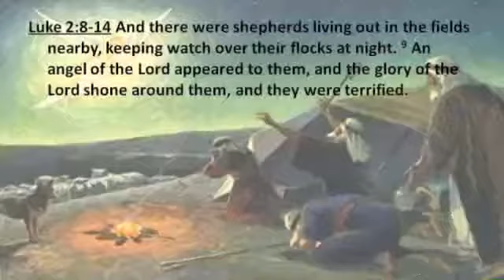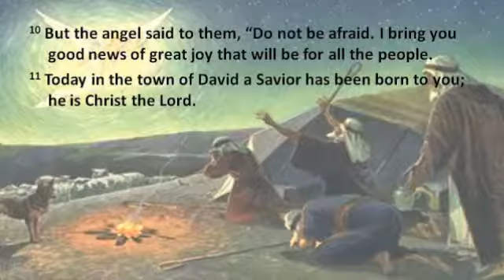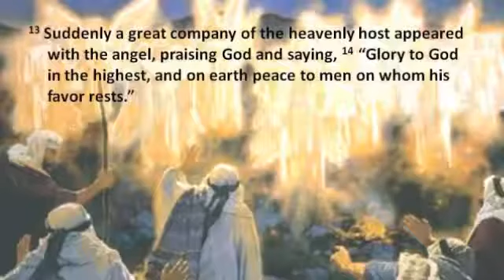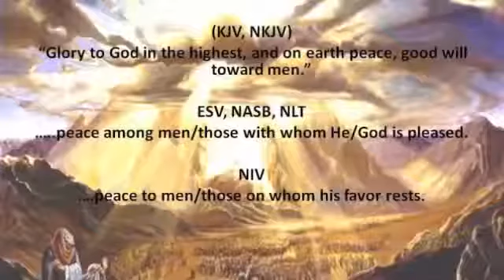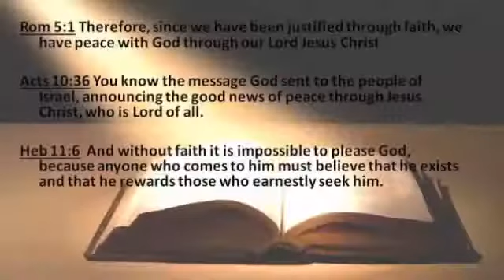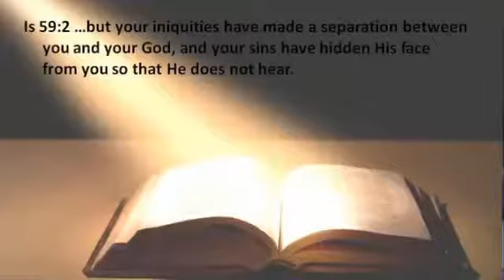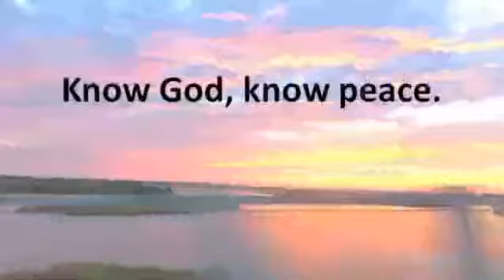Advent - Week 3 - The Peace Piece - Jeff Trott - December 9, 2018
The Announcement of a Savior